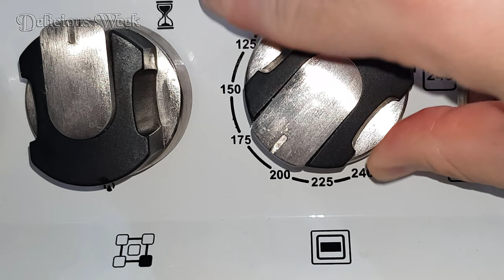How to make Vegetable Pie ❗ Easy and delicious Recipe in 5 minutes #35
How to make Vegetable Pie ❗ Easy and delicious Recipe in 5 minutes
I made  a delicious food in five minutes. Very easy and cheap vegetable pie, you can make it with any vegetable you like. Cook with love and enjoy it!

🌎 Subtitles of all languages are available in the video. Don't forget to turn on subtitles 😊

Ingredients
200 grams of flour
170 grams of yogurt
3 eggs
2 teaspoons of baking powder
1/2 cup of milk
1 carrot
2 zucchinis
1/8 cup of olive oil
Salt
Sesame seeds
I'm so happy to Share another recipe with you ❤️
My friends, if you like this video, you can help the channel grow.